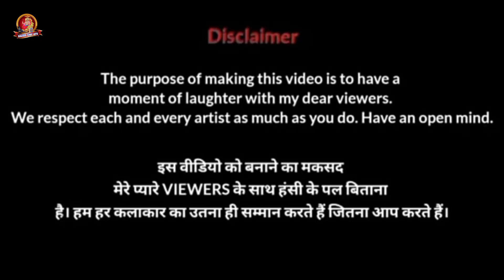Guli Mata Saad Lamjarred Song Memes drawing |Shreya Ghoshal Jennifer Winget Anshu#Sanjeeb Funny arts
funnyvideo sanjeeb funny arts#cartoon#meme

Hello sir
I am sanjeeb artist welcome to my sanjeeb funny arts YouTube channel.
For YouTube I Will Make Funny Drawing Meme On Different Types Of Videos.
This is not hate video. Just for entertainment to have a moment of laughter with our viwers.
I never have any intention to hurt anyone's feeling  .
So kindly request you all not to spread out hate.
Cartoon video
Hindi song
Funny memes
Funny trailer video
Rosting videos
Trending songs